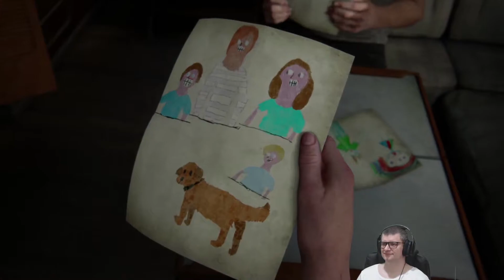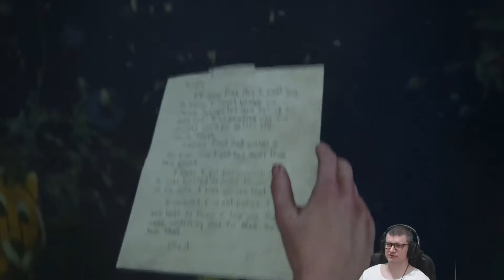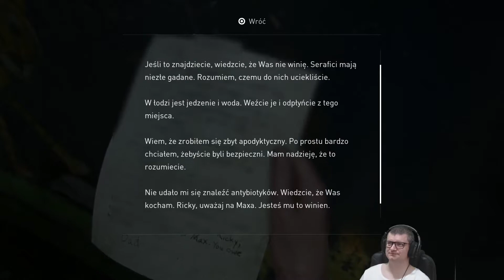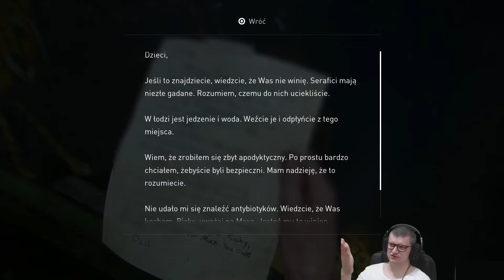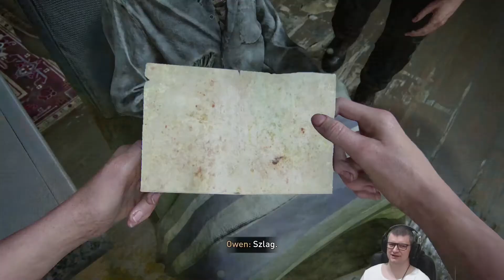The Last of Us 2 PL #60 | Historia Abby i jej relacja z Owenem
Zagrajmy w The Last of Us 2 ! Po 7 latach ukazuje nam się druga część epickiego tytułu!